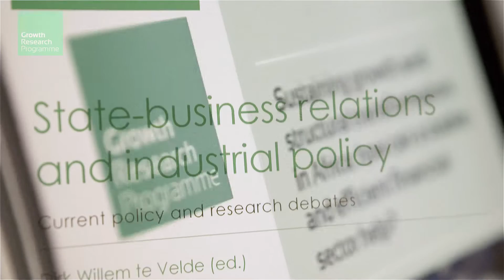China’s engagement in Africa: Giles Mohan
Professor Giles Mohan, Open University, UK, lead researcher for a China-Africa project on oil and economic development supported by the DFID-ESRC Growth Research Programme (DEGRP).